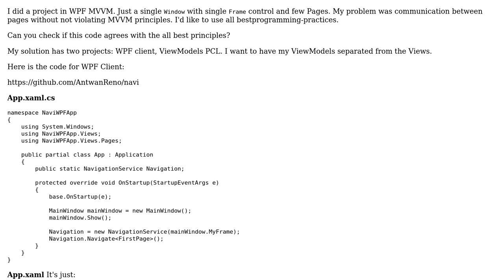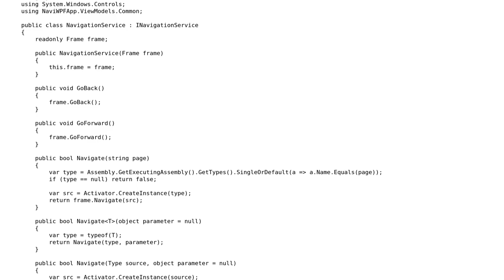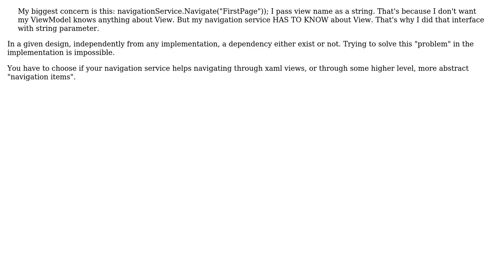Code Review: Navigation between pages in WPF MVVM application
With thanks & praise to God, and with thanks to the many people who have made this project possible! | Content (except music & images) licensed under CC BY-SA | Music | Images & others | With thanks to user tobiasznowak user Jamal user franssu and the Stack Exchange Network Trademarks are property of their respective owners. You are responsible for your own actions.